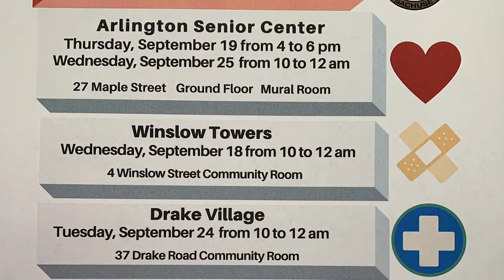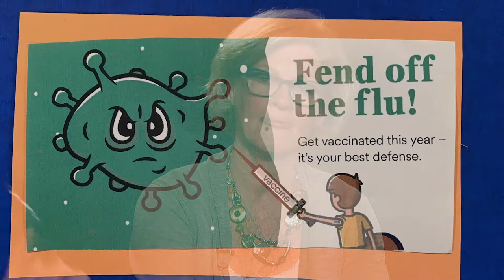Living Out Loud: September Update